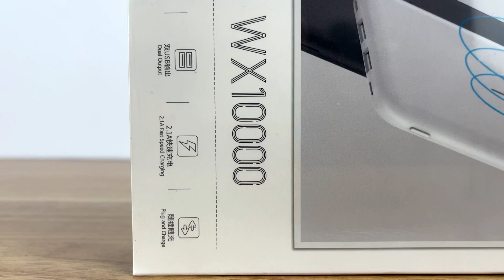YOOBAO WIRELESS POWER BANK WX10000 IPHONE Lightning IN Out CHARGE